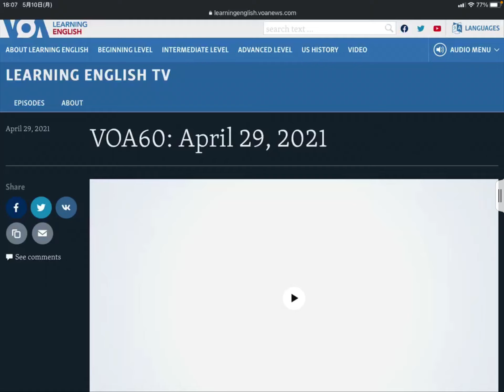immigrantとemigrantとmigrantの違い VOA : April 29, 2021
訳例

1. ドイツでは、ケアセンターが襲撃され、4名が死亡、1名が負傷しました。警察は、センターの職員である容疑者1名を逮捕しました。
2. スペインは、同国の海岸近くのボートからアフリカからの移民24名の遺体を回収しました。死因は食料や水の不足ではないかと推測されています。
3. インドでは、COVID-19の感染が続いているため、40カ国が酸素の輸入を支援することを約束したと発表しました。
4. また、ロシアでは、野党党首のアレクセイ・ナバルニー氏が、第二次世界大戦の兵士を侮辱した罪での判決を不服として裁判所に出廷しました。

☆よろしければ是非こちらもご覧になってください。